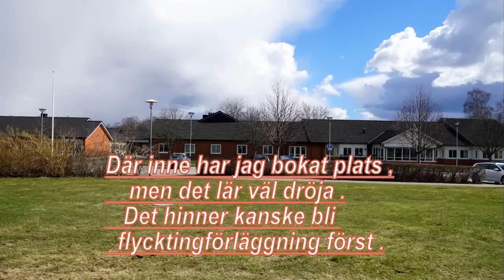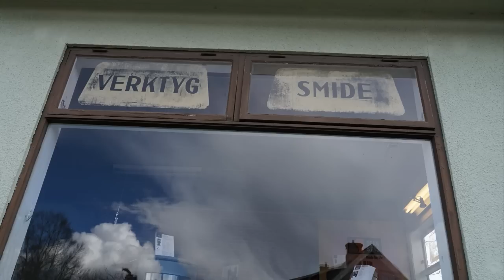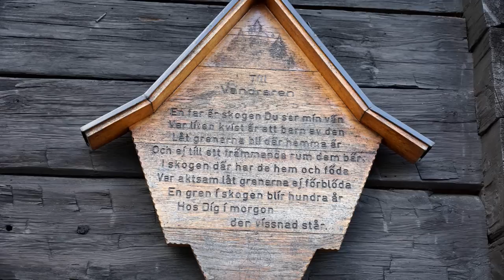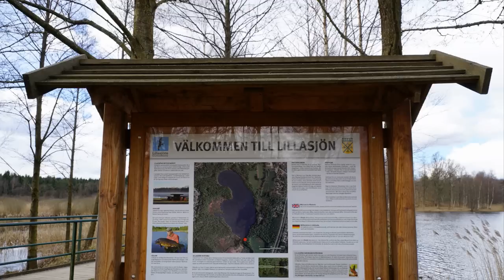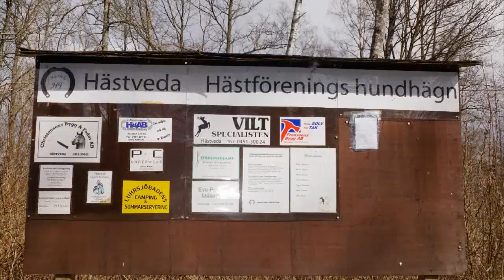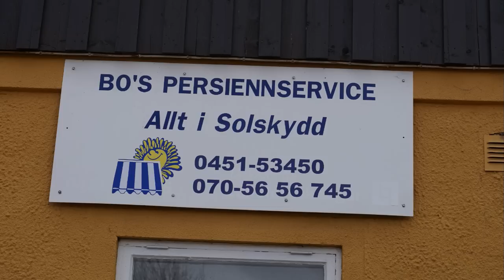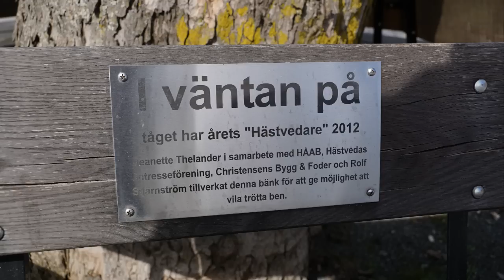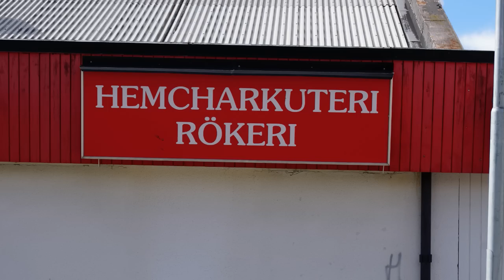PÅSK-RUNDA I HÄSTVEDA 2015 / MUSIK ROY BJÖRKLUND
Foto : G Månsson
Regi : 52fritte